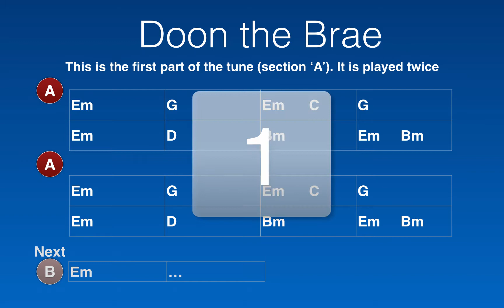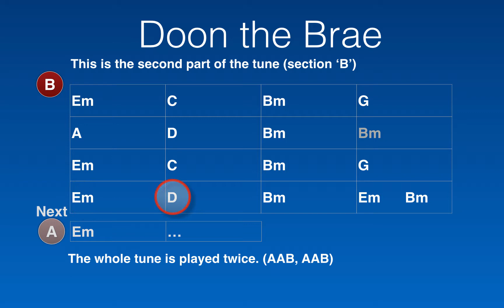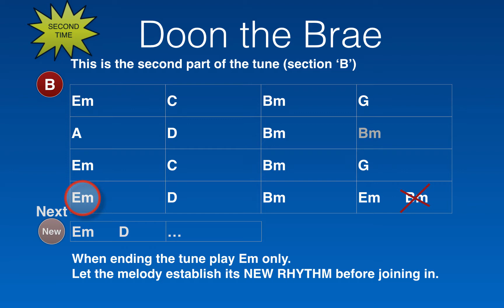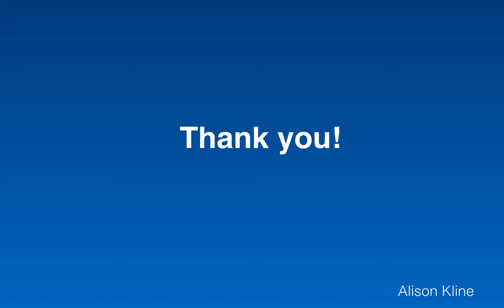Beginner Guitar, Learn to accompany Irish Music - Doon The Brae and O'Keefe's Slide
A great pair of tunes with easy guitar chords and visual timing clues.
The tunes are played on my tenor recorder.